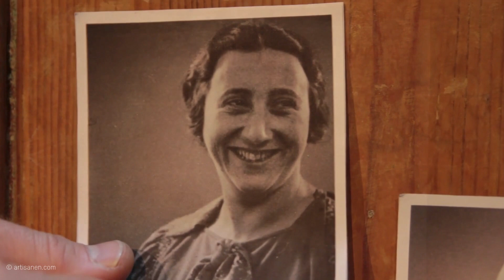Unser Programm im MAI 2023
Entdecken Sie die Highlights aus den Sparten Musiktheater, Sprechtheater, Phänomene und den Konzerten der Brandenburger Symphoniker im April 2023.